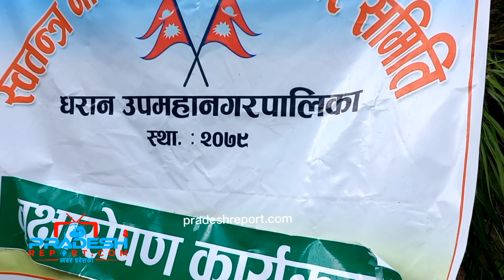पकुवा खोलाको पानी ट्याङ्कीमा आयो, हेर्नुहोस खान योग्य पानी